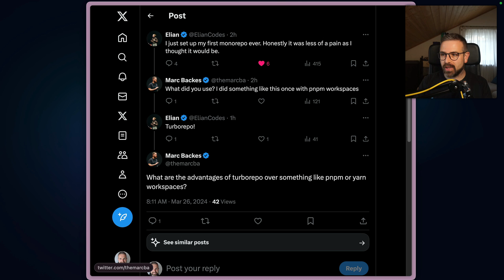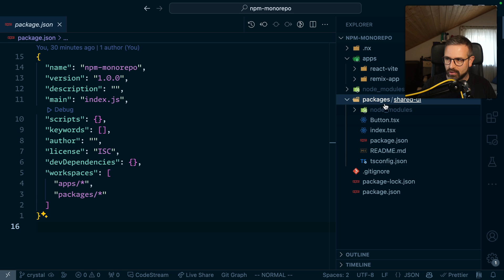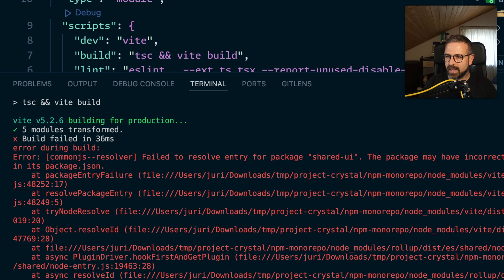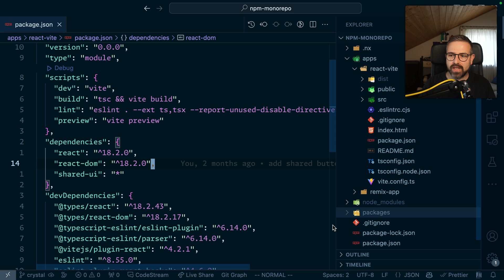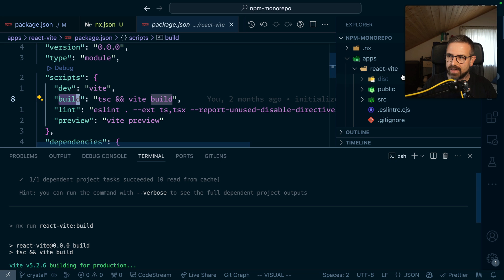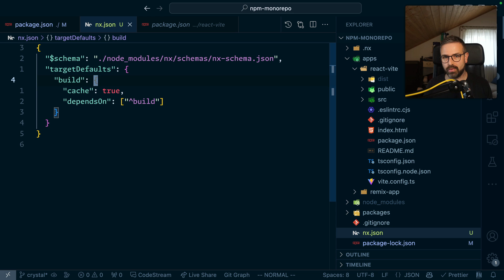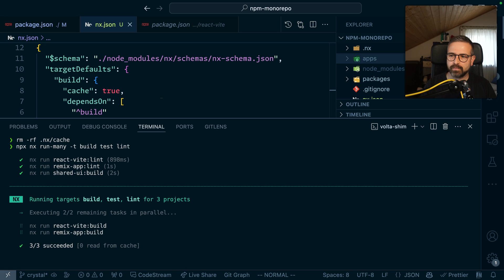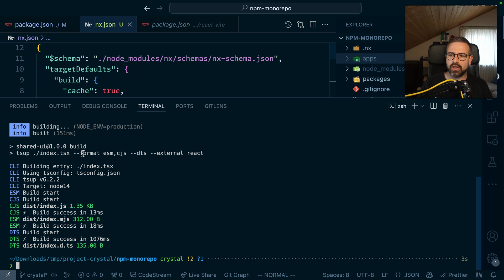This simple trick will enhance your NPM workspaces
Do you actually need tooling on top of an NPM workspaces monorepo? Probably not if you're just getting started and your repo is small. And yet, there are some neat enhancements that might make it much more pleasant to work with npm workspaces . Things like a task pipeline. Let's dive in!

== Chapters ==
0:00 Intro
1:14 Setting up a task pipeline
5:05 Configure task caching